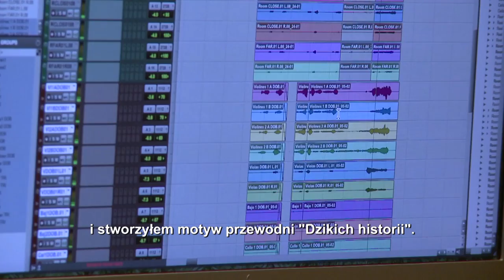Dzikie historie - making of filmu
Pedro Almodovar przedstawia dziką komedię, w której sześciu na co dzień spokojnym ludziom nagle puszczą nerwy. Większość z nas żyje w stresie i napięciu. Tylko niektórzy wybuchają.
Niedoceniany muzyk, biznesmen, panna młoda, znany milioner, kelnerka oraz specjalista od materiałów wybuchowych powiedzą „dość!” i pokażą wszystkim swoje dzikie oblicze. W świecie, w którym liczy się tylko wydajność i sukces, przechytrzą system i będą walczyć o siebie, nawet jeśli będzie to wymagało przekroczenia cienkiej granicy między normalnością a szaleństwem.
„Dzikie historie” ze ścieżką dźwiękową autorstwa nagrodzonego Oscarem Gustavo Santaolalla („Babel”), największy hiszpańskojęzyczny przebój ostatnich lat, są jak „Pulp Fiction” wyreżyserowane przez Almodóvara w szczytowej formie.